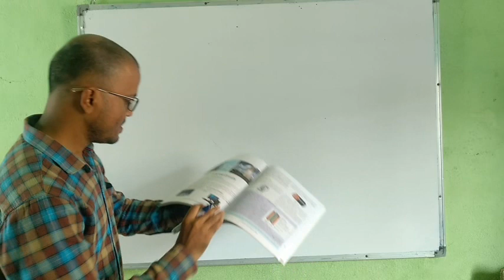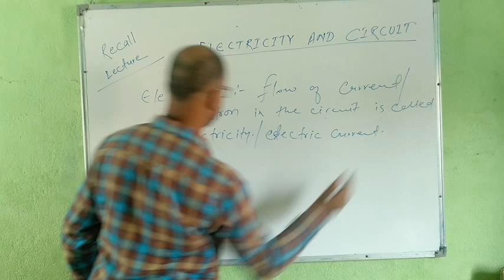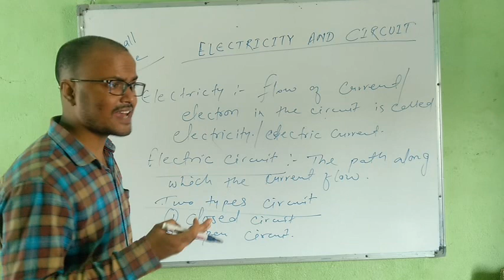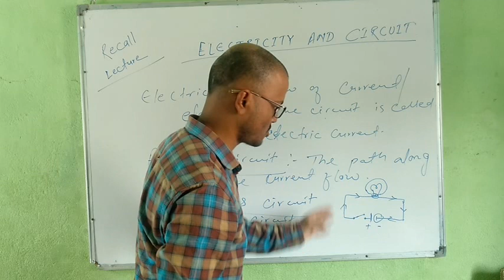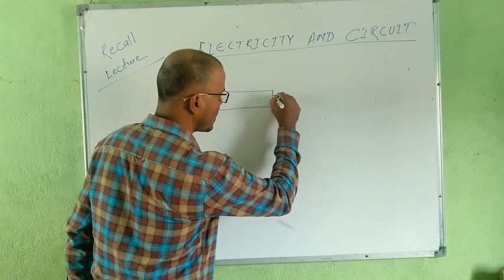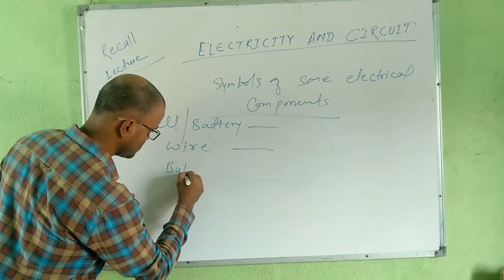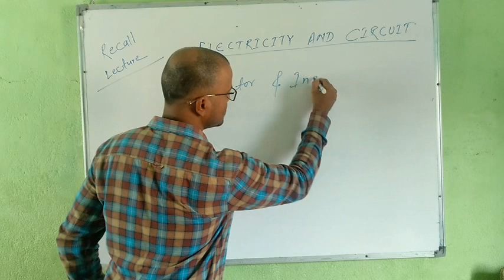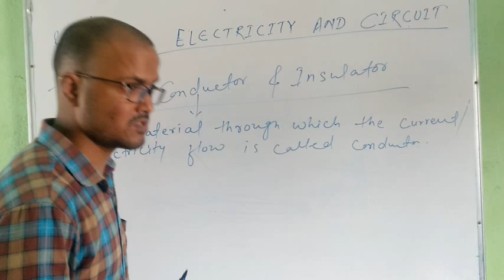Science Class VI Lec - 3